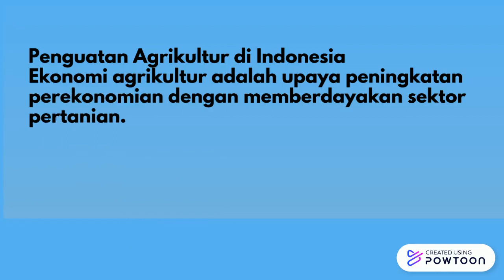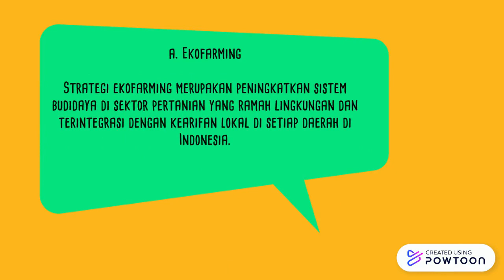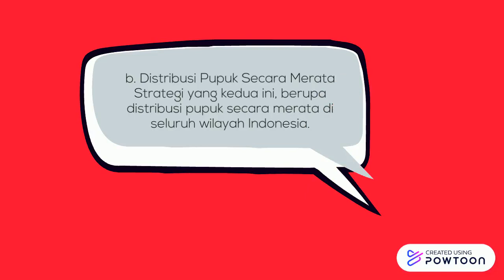EKONOMI : AGRIKULTUR KELAS VIII